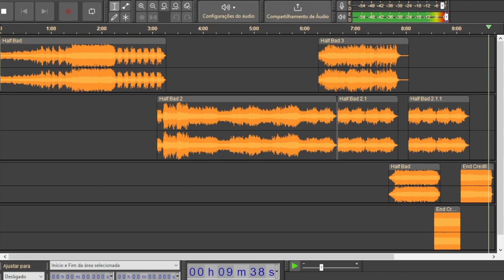Half Bad The Bastard Son & The Devil Himself (Original Soundtrack) COMPILATION ALL TRACKS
Half Bad The Bastard Son & The Devil Himself (Original Soundtrack)

The Bastard Son & The Devil Himself (Original Soundtrack)

Creditis to
Producer: Rosa Walton
Mixing Engineer: Neil Comber
Composer: Jenny Hollingworth
Composer: Rosa Walto